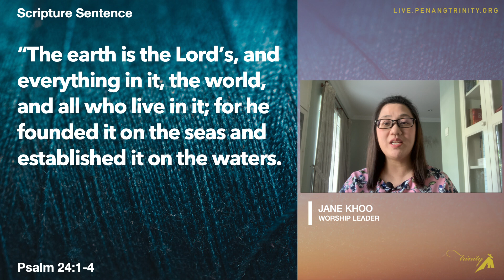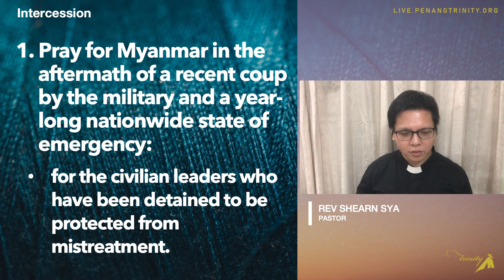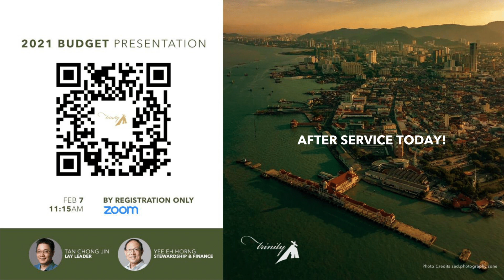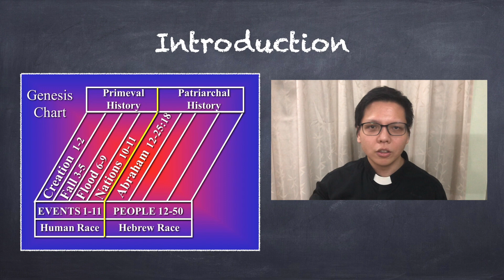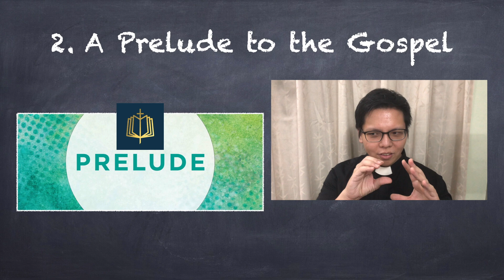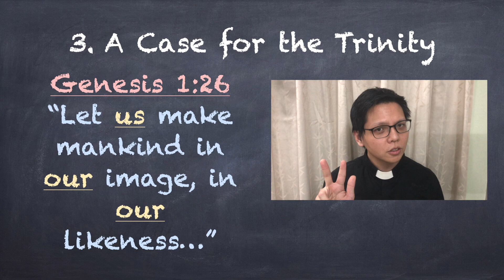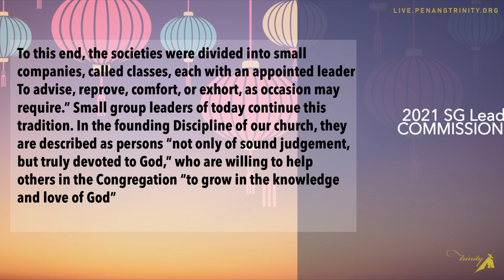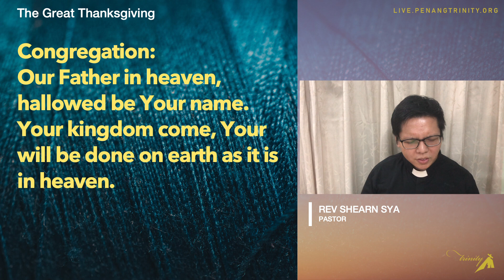Penang Trinity - 07.02.2021 Online Worship Service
Rev. Shearn Sya
Scripture Passage: Genesis 1:1-2:3